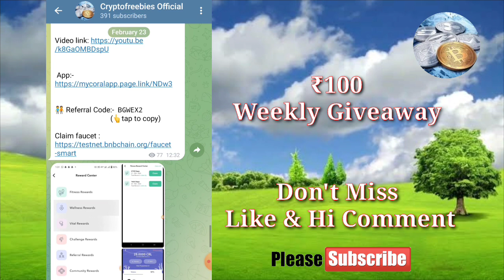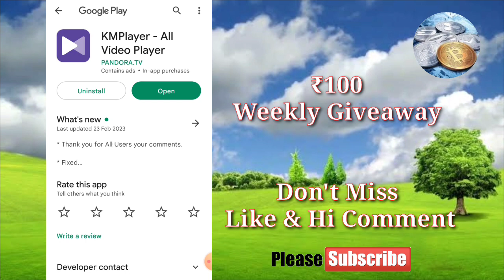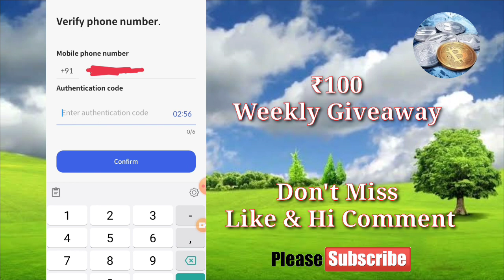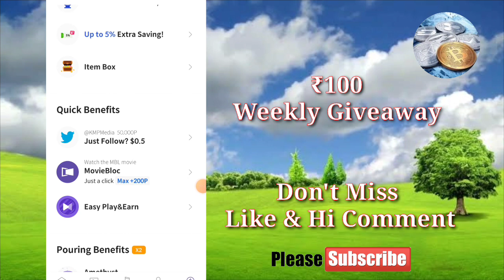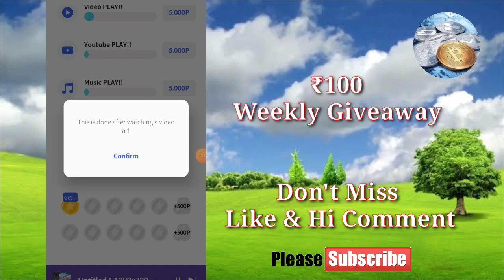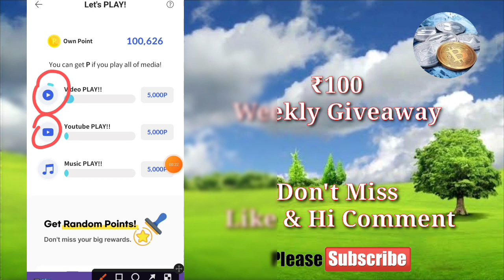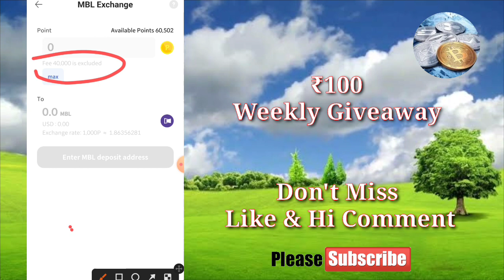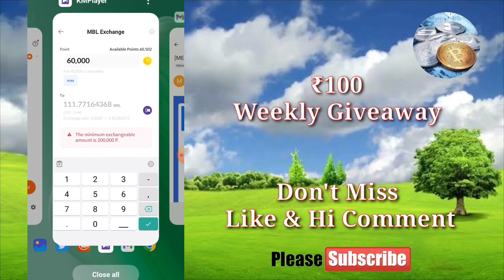Listen Video & Music Earn Free Money Daily ₹1000 - ₹5000 Instant Withdraw Proof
Hi Friends

chat : @Cryptofreebies23

Refer code : c69f0b79
Refer code : c69f0b79